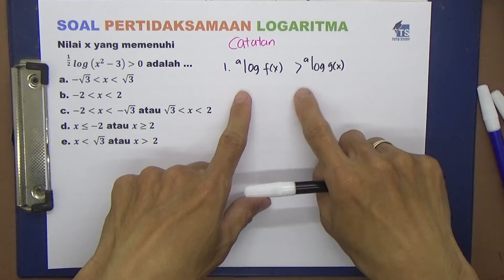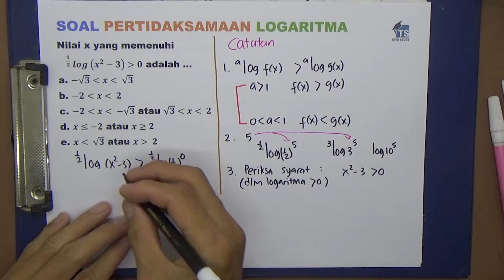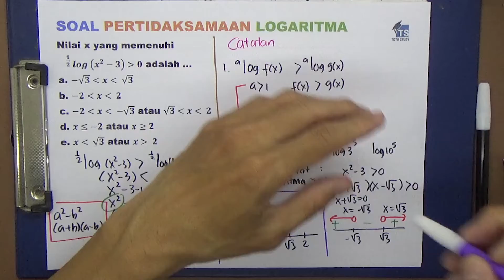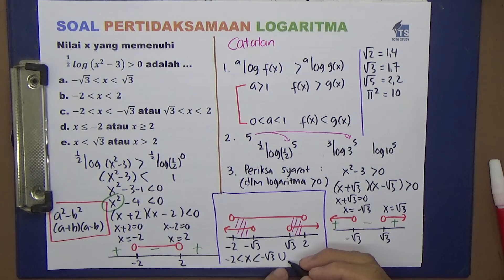Soal Pertidaksamaan Logaritma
Nilai x yang memenuhi
〖^(1/2)〗 log (x^2-3) lebih besar dari 0 adalah …
a. -√3 kurang dari x kurang dari  √3
b. -2 kurang dari x kurang dari  2
c. -2 kurang dari x kurang dari -√3 atau √3 kurang dari x kurang dari 2
d. x kurang dari sama dengan -2 atau x lebih dari sama dengan 2
e. x kurang dari  √3 atau x lebih dari 2

Softwares :
Adobe Premiere Pro
Adobe Photoshop